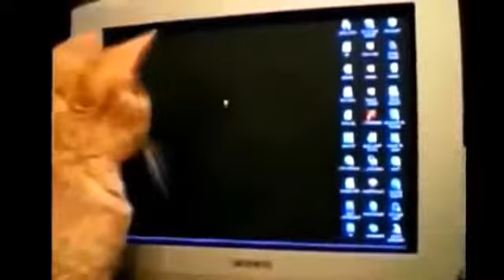Cat top. Funny cats. Rzhach and hilarious. 2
Cat top. Funny cats. Rzhach and hilarious.
The cat plays the piano. Cat draws in a fleeing opponent. The expulsion from the sofa competitor. The cat and the floppy drive. Cat and Hairdryer.
Three cats twin synchronous move. The cat under running water. Cat in ambush. The cat in the suitcase. The rock climbing at the library.
Riding on the chandelier. A Smoking start. Jump undershoot. Running in place in the slide. Cat MIME. The sheepdogs attack from ambush
in the chair. Unrolling a roll of toilet paper own paws. Wander. The cat and chest. Dance on its hind legs.
Cat and computer mouse.

Our channel, dear Atobatele, invites you to recharge with positive mood. Your attention will be
presents wide range of animal species, the laughing light.
Funny cat, funny cats, dogs, goats and other kangaroos. Fun with cats is The Top selection!